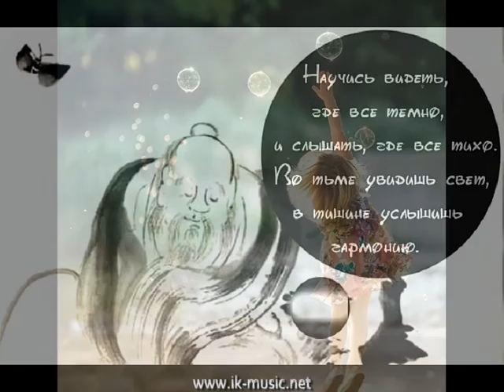Vi-Si_Ne-Ok_Victor Sineok - The Eyes_Виктор Синеок - Глаза_версия 2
Виктор Синеок - Игорь Коваленко

Записано на студии Виктора Синеока ©